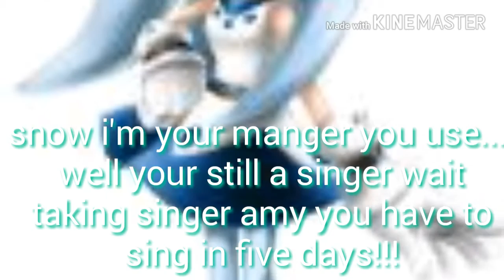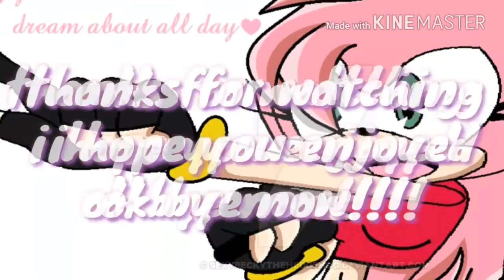Sonamy/ remember me (part 17)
(Fist of all i'm so sorry i forgot this was part 17 and instead i put part 20 sorry again!😂😃) Hey guys i know that i shouldn't make videos because of my cast but still i love making them for you♡